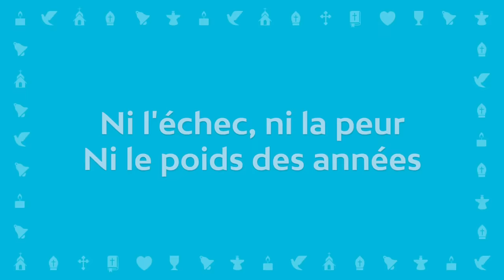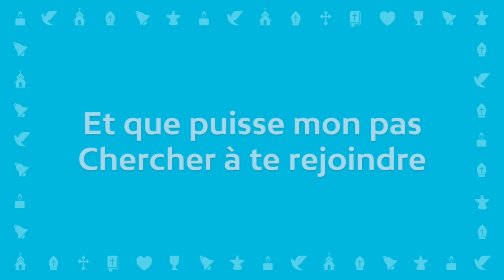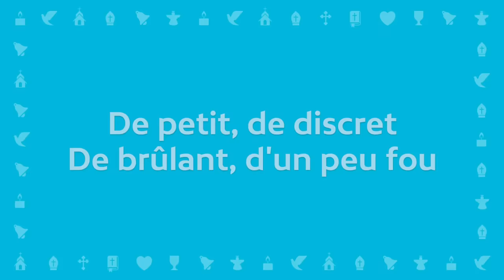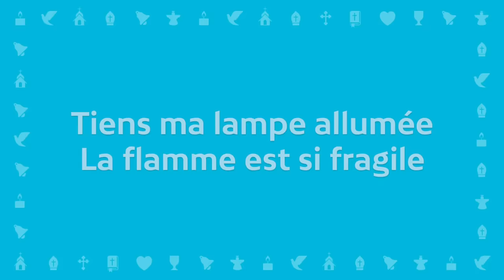Jean-Claude Gianadda - Tiens ma lampe allumée | Chant chrétien avec paroles pour le Carême et Pâques